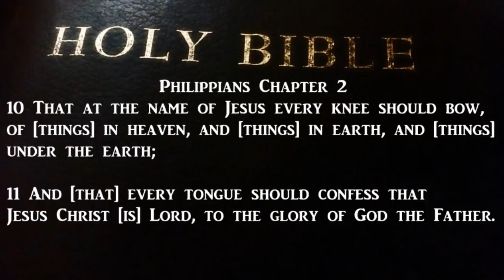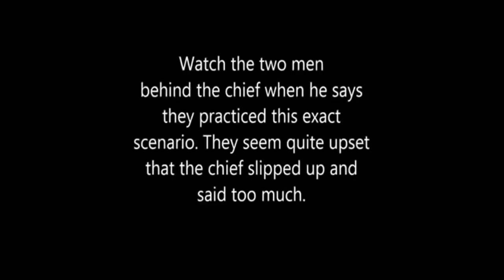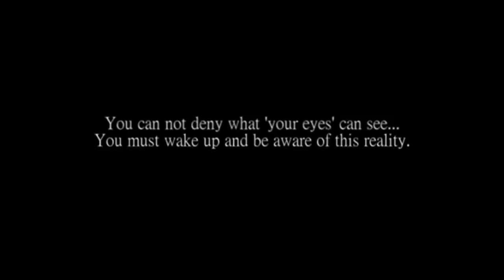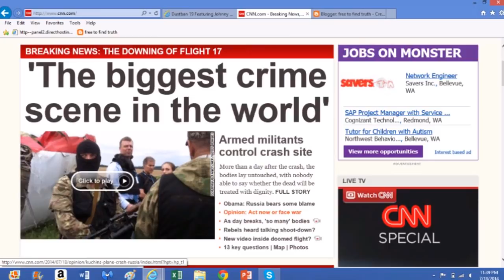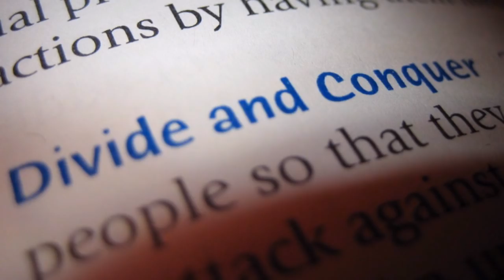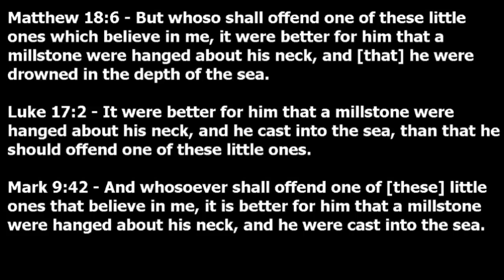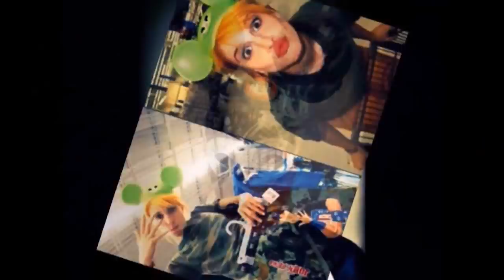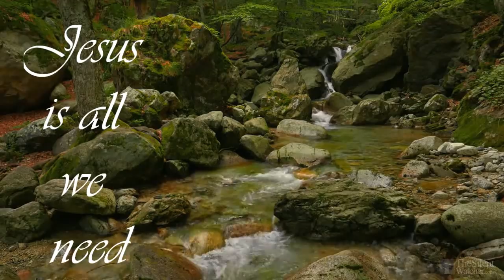Demons, Disney & MK-Ultra!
The truth about The MK-ULTRA AGENDA, Disney and the Mind-control agenda all over the world. The evil spirits that push this agenda are in this video. I hope you see the truth! I will show you and Give you undeniable Proof! The Truth can change your Life!

VIDEO LINKS
My Channels INFORMATION